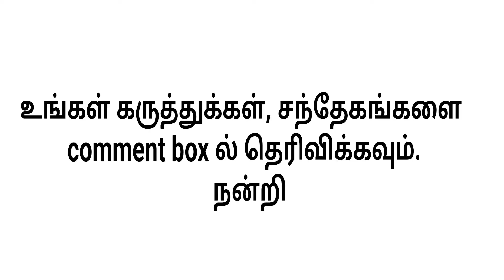22 - Missing WiFi direct file sharing option in android 11 - Do not upgrade your phone to Android 11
Your support means a lot to me. Google pay sudhakar35-3@oksbi

In this video I have mentioned the reason why you should not upgrade your phone to android 11.

Do comment here about your thoughts / feedback.